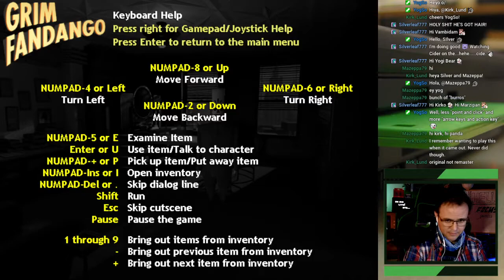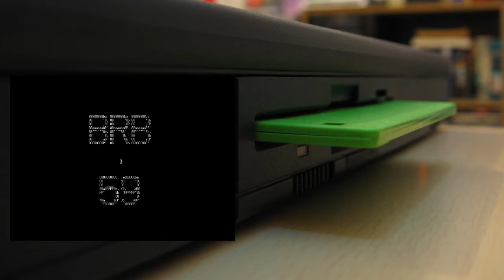Grim Fandango #1 (BLIND)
Hey, Everyone! I started playing Grim Fandango the other day on stream. I remember playing just a bit shortly after it originally came out,  but that's about it.

I haven't played in more than twenty years, so why not go back to it now and experience the whole thing... Since I'm still figuring out this whole streaming thing, I did get a few small tips, but the plan is to continue blind. :) I had a blast... Hope you enjoy!

for my live stream schedule.